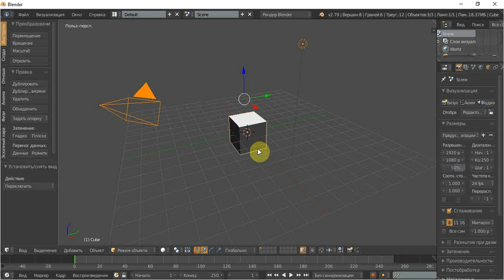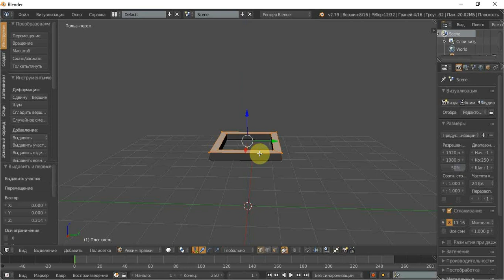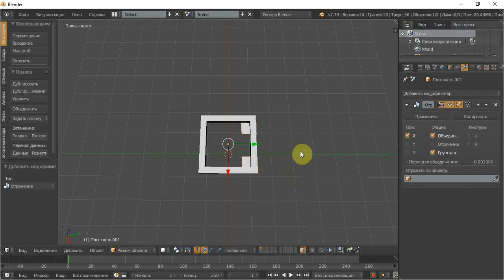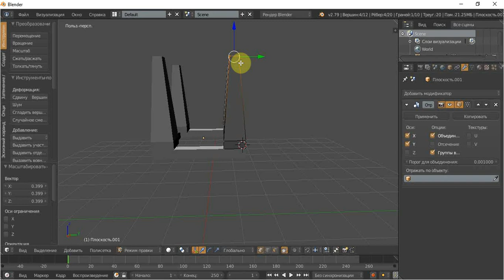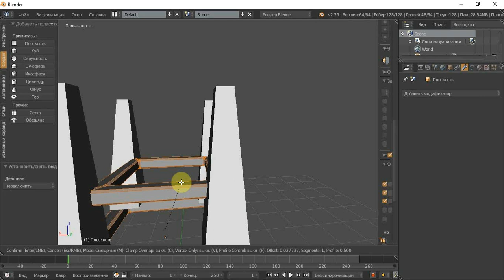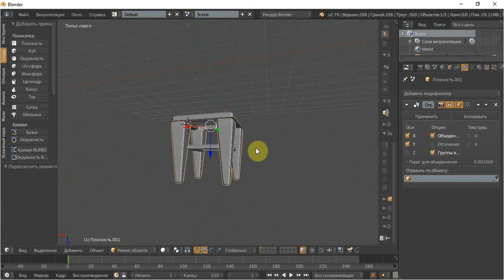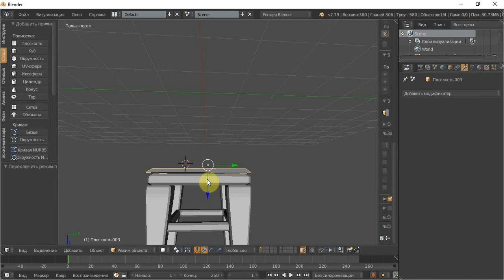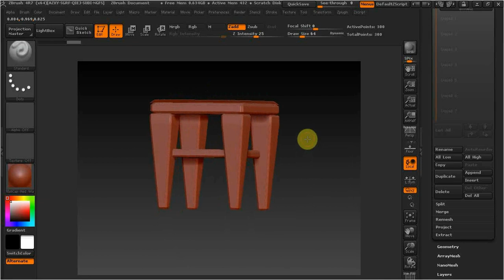BLENDER обзор моделирования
В этом видео рассмотрим как моделировать в программе Блендер.